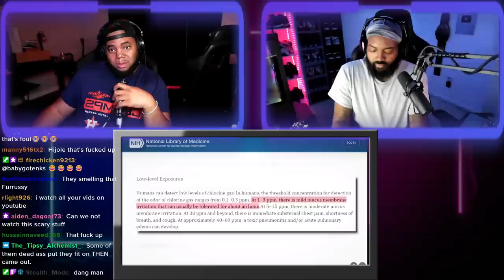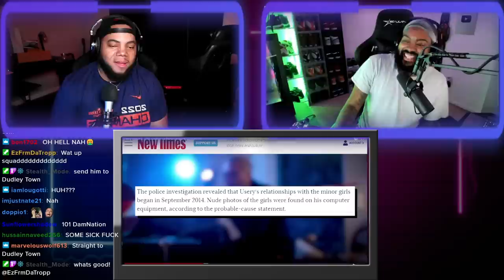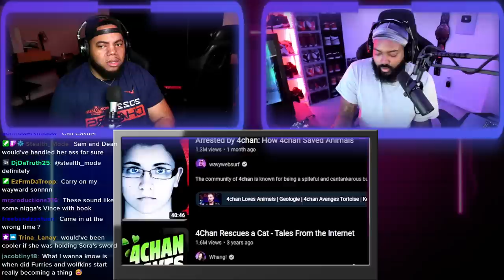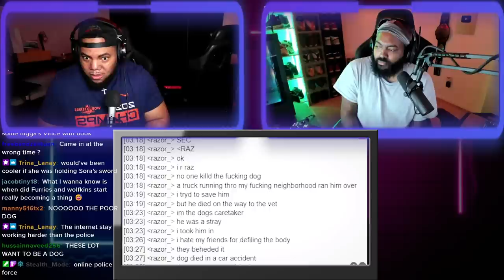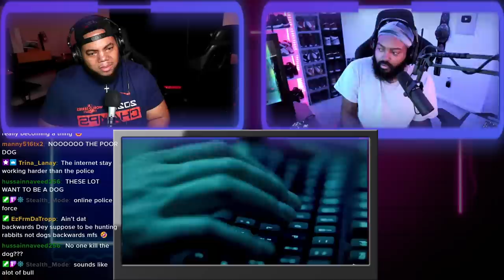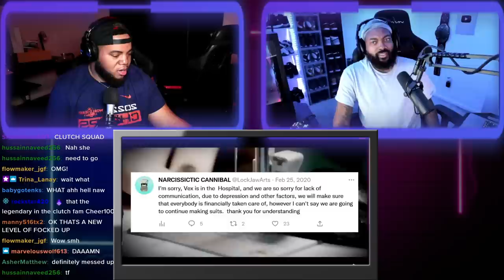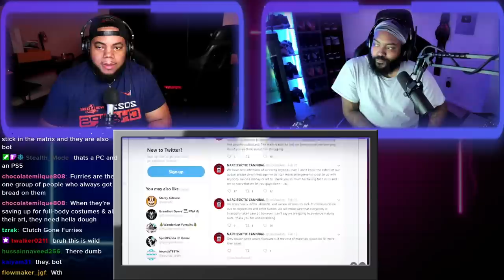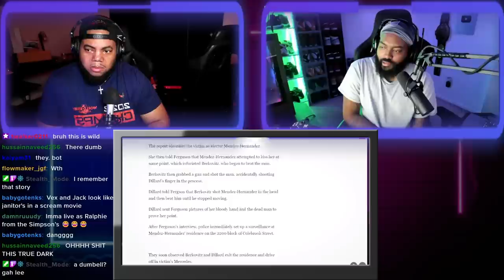INTHECLUTCH REACTS TO FURRIES GOING ROGUE ON TWITCH